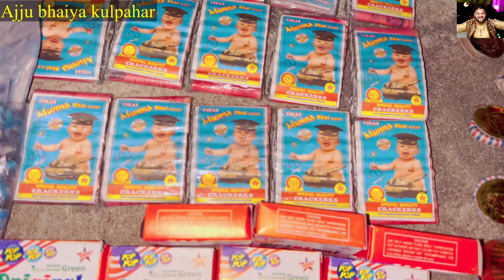Dipawali special vlog